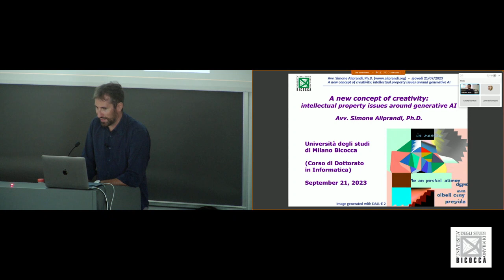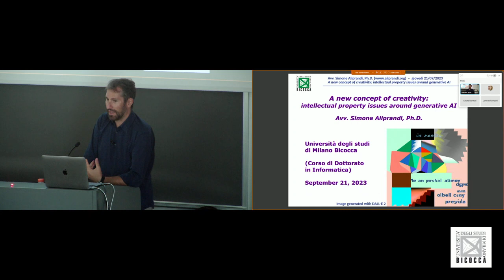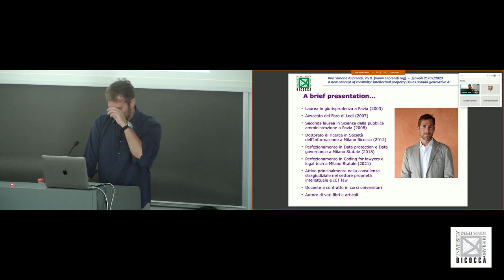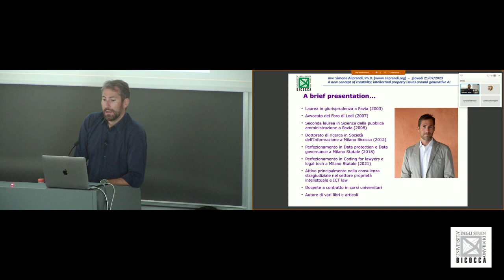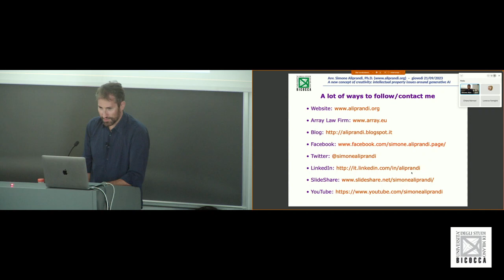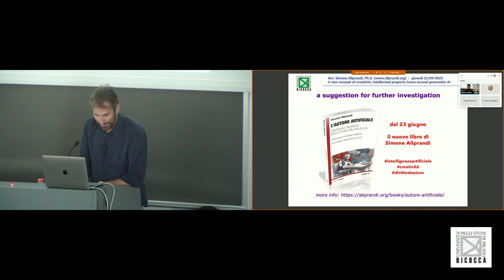Intelligenza artificiale e proprietà intellettuale: verso un nuovo concetto di creatività [intro]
Intelligenza artificiale e proprietà intellettuale: verso un nuovo concetto di creatività -- Introduzione del seminario tenuto da Simone Aliprandi il 21 settembre 2023 all'Università di Milano Bicocca, all'interno dell’insegnamento Human-AI Interaction del Corso di Dottorato in Informatica (Prof. Federico Cabitza).